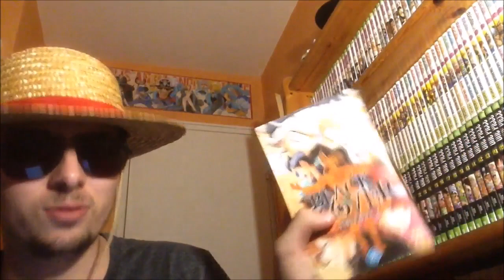REVIEW BLACK CLOVER EPISODE 49: LE MEILLEUR ÉPISODE DEPUIS LE DÉBUT DE L’ANIME !!!!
Salut à tous au programme la suite du combat entre Asta et Vetto et bien plus encore !

Planning des Vidéos de la semaine:

Boruto (animé): Jeudi
My hero academia (manga) : entre vendredi et samedi
My Hero Academia Saison 3 (Animé): Samedi
Captain Tsubasa 2018 (Olive et Tom) anime: Lundi soir
Kingdom: entre mardi et samedi
Shokugeki no soma (food Wars) (manga): entre dimanche et mardi
The promised neverland: mardi
Dr stone: entre vendredi et mercredi
Orient: quand ça sort

Planning des Manga mensuel:

Attaque des Titans Manga: autour du 10 du mois
Dragon ball Super Manga: autour du 15 du mois
Boruto Manga: entre la fin Et le début du mois
One punch man Manga: a période variable mais au moins une fois par mois
Platinum END: autour du 1er du mois
Mujirushi (nouveau manga d’Urazawa): en attente des 4 derniers chapitres

À venir

L'attaque des Titans saison 3: Juillet 2018
One punch man saison 2: Octobre 2018
Fairy Tail (Arc Final animé): Octobre 2018
Tokyo Ghoul Re (2ème partie anime): Octobre 2018
Jojo's Golden Wind (anime) Octobre 2018
The Promised Neverland (Anime): Janvier 2019
Mob Psycho 100 saison 2: Janvier 2019